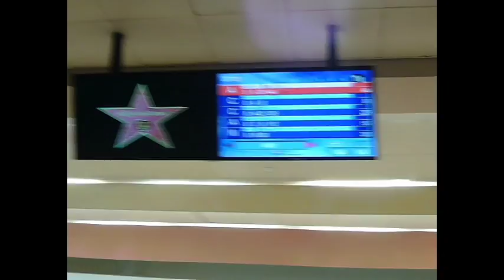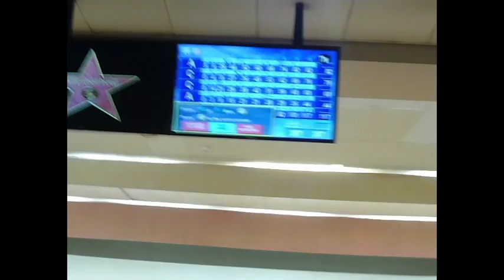Hollywood Bowl Vlog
On Friday the 13th the group went to Hollywood Bowl in Bracknell to do a shoot for our A2 music video of Love Like This by Kodaline.